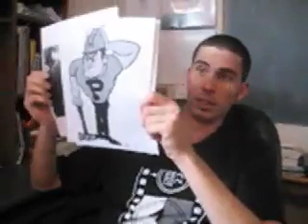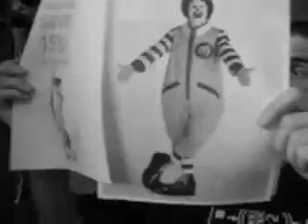Mascot Invterview Pt. I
Introducing Drew the Cow and Simon the German. Simon recruites Drew as a ONE Life mascot...

*Please note this movie has been posted to raise awareness of cow stereotyping.